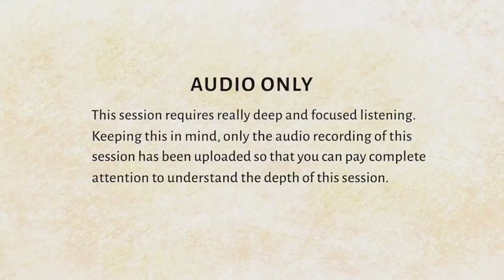ये दुनिया ऐसी ही है BY SANDEEP MAHESHWARI HINDI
motivational video
motivational video
 motivational songs
motivational songs
 motivational speech
motivational speech motivational video by sandeep maheshwari
 motivational status
motivational status
 motivational video
motivational video
hindi motivational songs hindi motivational speech
hindi motivational movies
hindi motivational movies
hindi motivational movies full movie
hindi motivational songs for students
 harshvardhan tripathi
harshvardhan tripathi
 harshvardhan jain motivational status
 harshvardhan motivation
harshvardhan motivation

 sandeep maheshwari
sandeep maheshwari
 sandeep maheshwari unstoppable
sandeep maheshwari unstoppable
sandeep maheshwari last life changing seminar in hindi

 sonu sharma
sonu sharma
 sonu sharma best motivational video